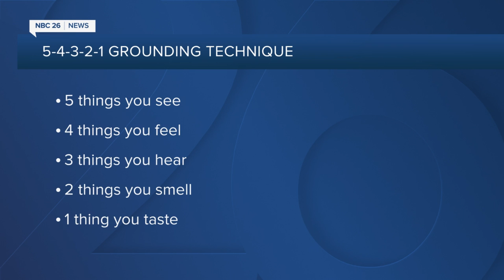ThedaCare nurse leader asks community to support healthcare workers by following COVID-19 protocols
In anticipation of another COVID surge this fall, medical leaders are asking the community to support healthcare workers by following COVID-19 protocols.